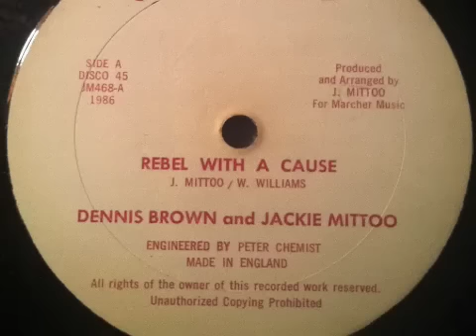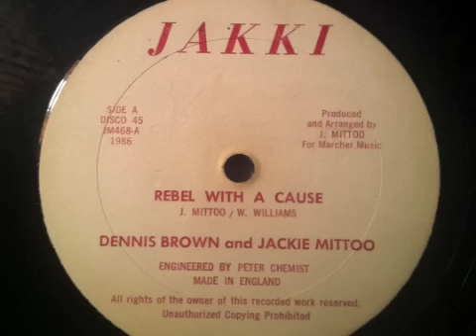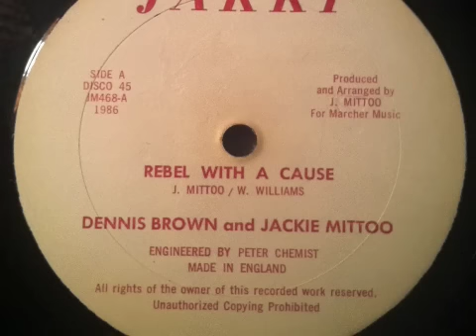Dennis Brown & Jackie Mittoo- Rebel With A Cause 12"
Dennis Brown & Jackie Mittoo- Rebel With A Cause 12" on the Jakki label...A 1986 production out of England...Produced and arranged by Jackie Mittoo...Engineered by Peter Chemist...The B side is an instrumental by Jackie Mittoo called Trade Mark and a dub called Chemistry Dub...I love the vocoder effects behind Dennis Brown's voice!  The bassline is similar to the bassline in the main part of Earl Zero & Johnny Clarke's  None Shall Escape The Judgement tune.